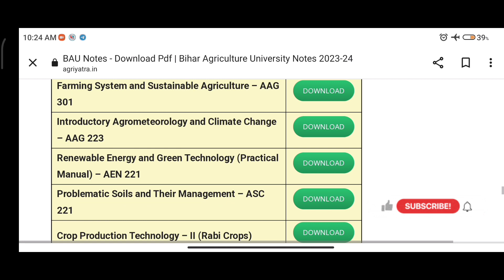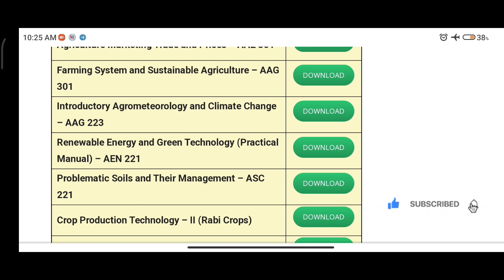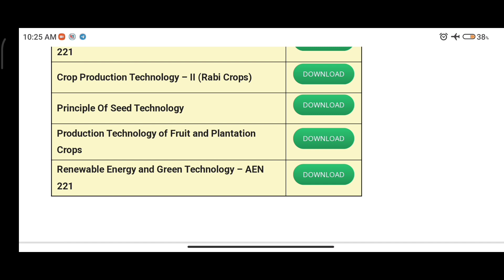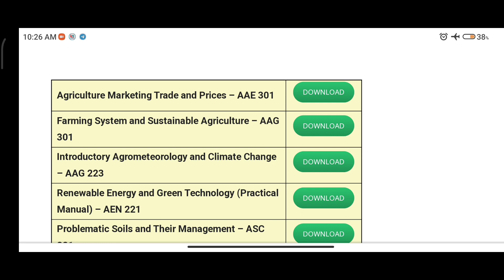जाने 4th semester में BAU का कौन का mannual पढ़ना हैं ..? कौन कौन से mannual BAU का नही पढ़ना है...?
Bihar AgriculturalUniversity